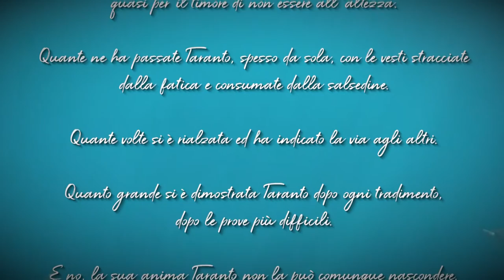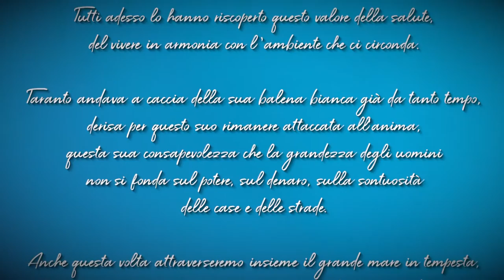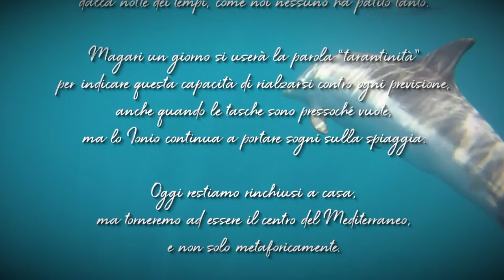Gli auguri di Pasqua del Sindaco Melucci alla sua Taranto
Ha rivolto i suoi auguri per la prossima Pasqua in maniera davvero particolare...con un bellissimo video